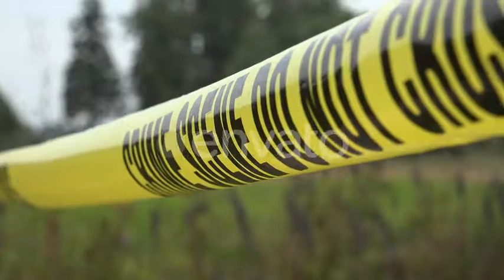Rural Crime or Crime Scene Do Not Cross | Stock Footage - Videohive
Barricade tape is brightly colored tape (often incorporating a two-tone pattern of alternating yellow-black or red-white stripes or the words “Caution” or “Danger” in prominent lettering) that is used to warn or catch the attention of passersby of an area or situation containing a possible hazard. It acts as a minor impediment to prevent accidental entrance to that area or situation and as a result enhances general safety. Barricade tape is also known as construction tape or barrier tape or in reference to the safety hazard involved as caution tape, warning tape, danger tape or hazard tape. When used by a police force, the tape is named police tape.

download Rural Crime or Crime Scene Do Not Cross | Stock Footage - Videohive